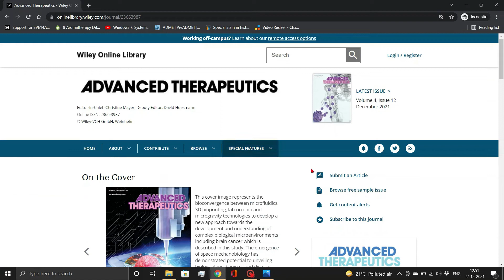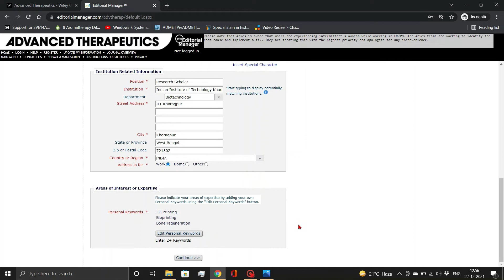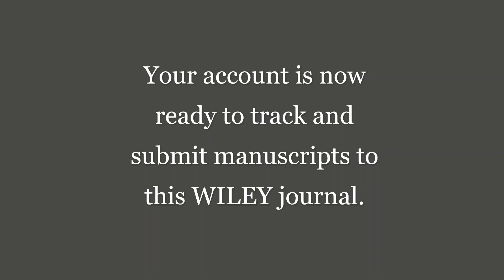► Quick steps to create author account in Journal - WILEY Publisher ◄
In this video, we show how to create author account in journal from WILEY Publisher. A major step towards research paper publication. Creating an account is necessary to submit manuscripts or track the status of any submitted manuscript. My research support.

⏰ Jump to Any Part of the Video:
00:00 - Introduction
00:09 - Open Journal Page (WILEY Publisher)
00:21 - Create Author Account
00:43 - Fetch ORCiD Id
01:31 - Enter Personal Classification and Keywords
02:10 - Login to Your Author Account

Do try out & reach us if you need assistance.

✅ About Us :
We are Learn With SciTech team.
An initiative by a small group of experienced academicians willing to share their skills and understanding of scientific writing.